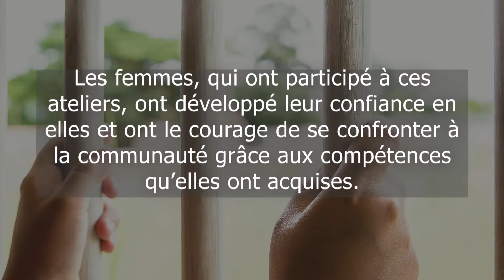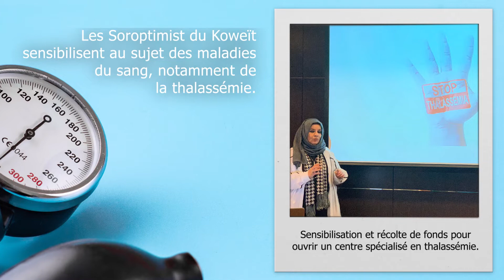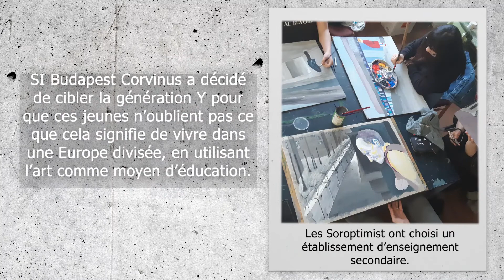Prix des Meilleures Pratiques 2020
Cette vidéo présente les projets gagnants des Meilleures Pratiques 2020, en concordance avec les objectifs du programme du SIE.